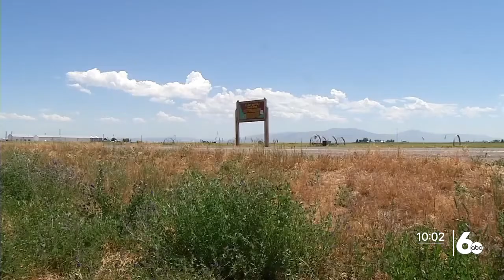Idaho’s first ever Electronic Storage Detection K-9 is here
The Rupert Police Department has welcomed its newest officer and he has four paws and can sniff out even the most difficult criminals.